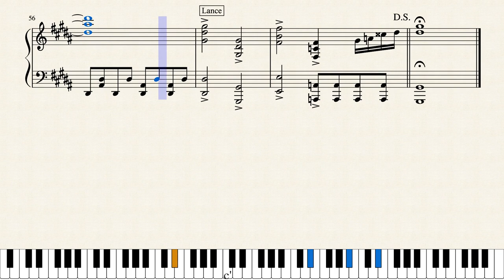Pokémon Masters EX - Battle! (Champions Cynthia/Steven/Lance) (Piano Sheet Music)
"Battle! (Champions Cynthia/Steven/Lance)" from Pokémon Masters EX
Composition by Jun'ichi Masuda; Arrangement by Shota Kageyama and Haruki Yamada

The title isn't official but is rather based off of previous official naming conventions like with the other Battle themes. All three themes sound great mixed together, and the music from the game as a whole is really nice!